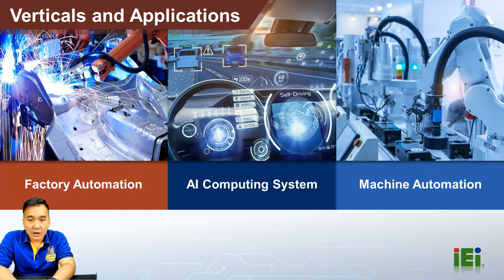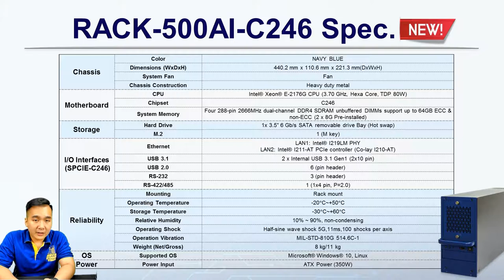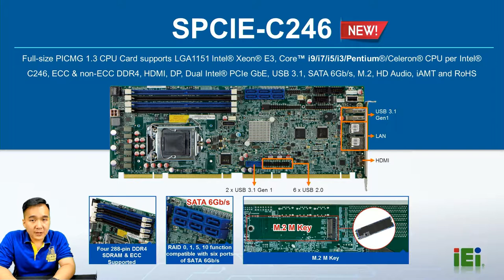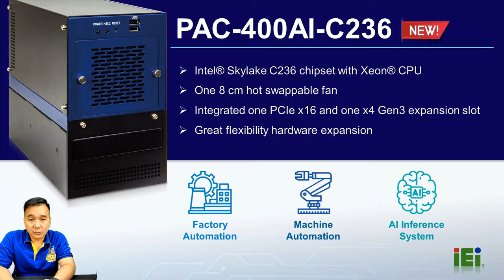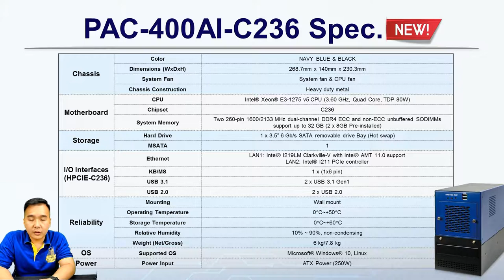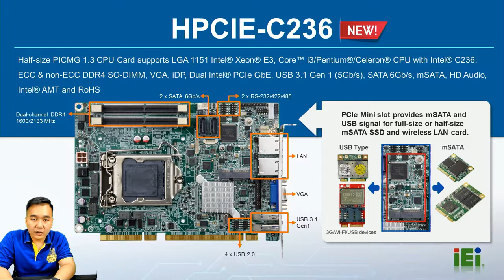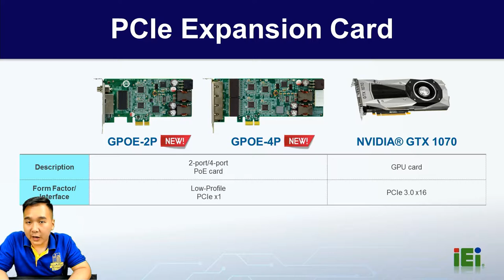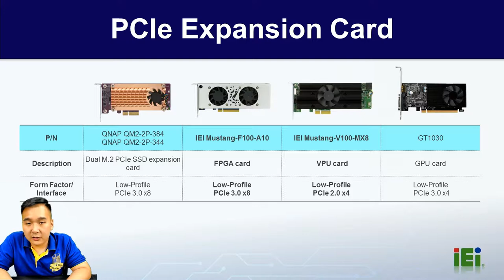AI Computing system｜RACK-500AI｜PAC-400AI (Closed Caption)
RACK-500AI and PAC-400AI are suitable for factory automation, AI computing and mechanical automation. They integrate multiple features and can be added with multiple PCIe cards for expansion. This time, our PM, Ted, will introduce the detailed product features and functions to help you easily connect with AI.